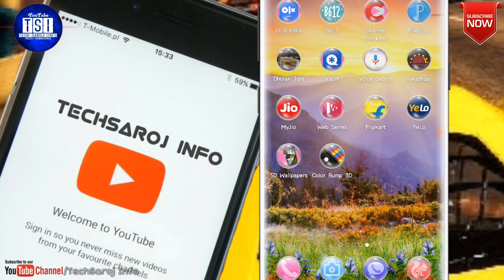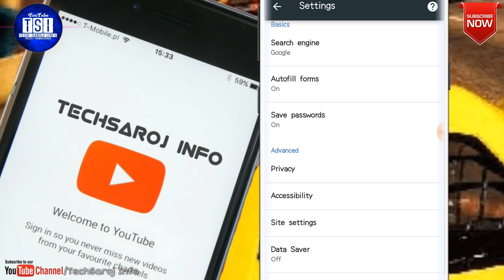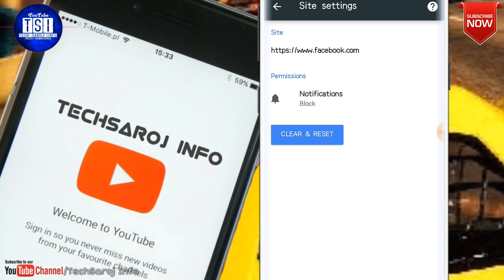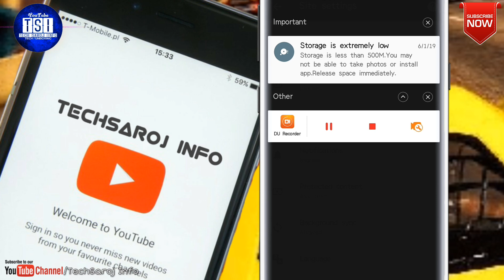How to block Chrome Browser fake notification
Namaskar dosto aaj ke iss video mai aaplogo ko bataunga ki aap apne android phone ke Chrome browser me fake notification ko kaise block kar saktein ho toh aaj ke iss video me aaplogo ko bataunga.

How to block Chrome browser fake notification only 2 minutes | block Pron website and fake notification only one settings ___google chrome browser | fake notification don't show my mobile.

New TRICK for chrome browser | chrome browser ke fake notification ko kaise block kare | block all fake notification on your android mobile phone.

YouTube tips | chrome browser TRICK | new update | Notification settings | block notification | best tip's | new 2019 upload videos | update for YouTube.

Block notification .

How to block notification.